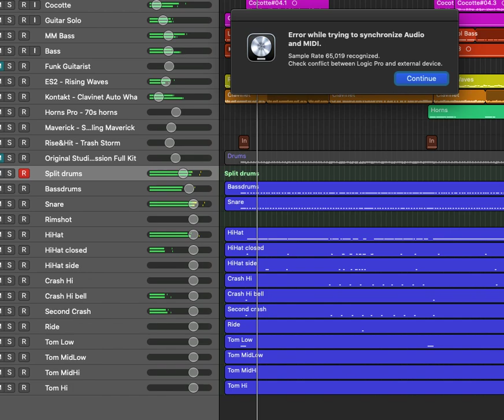After deleting duplicated track